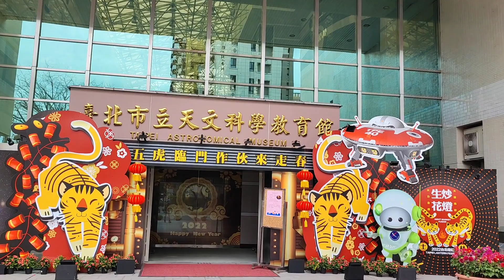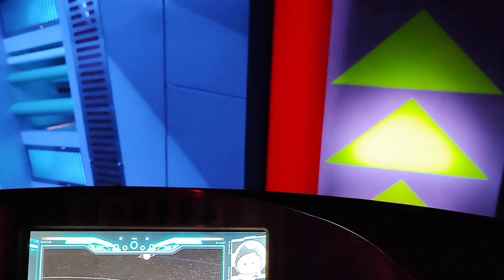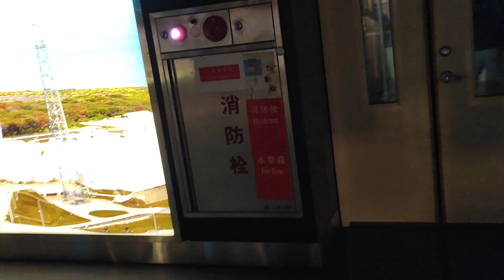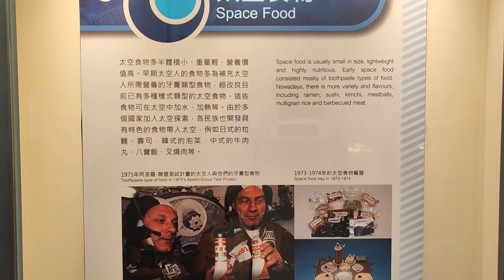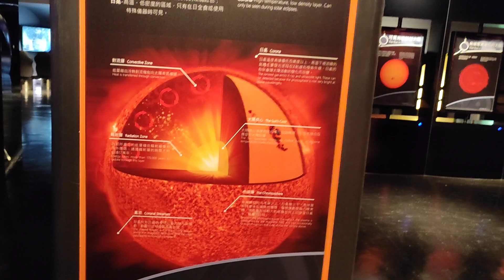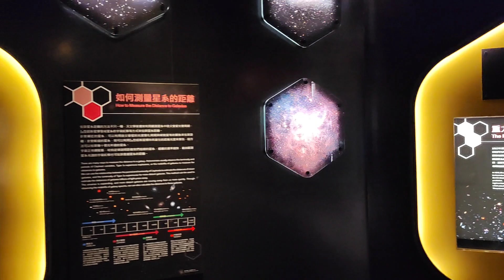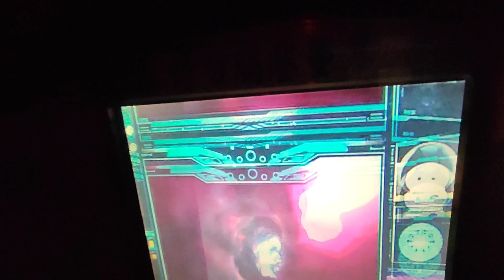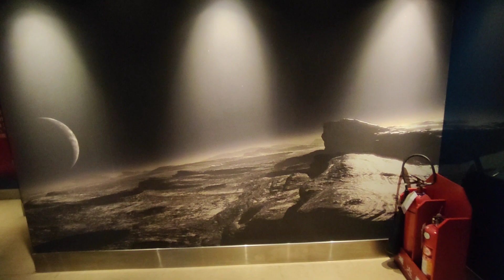Taipei Astronomical Museum To Learn More About The Mysteries Of The Universe.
ShilinDistrict Taipei Taiwan Asia's Biggest Planetarium#